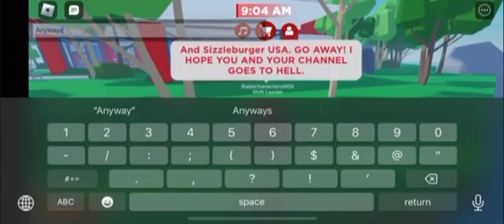sbusa got more opps